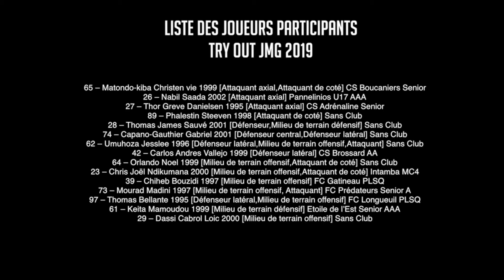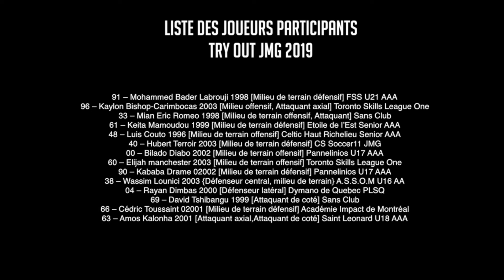Institut JMG présente : DÉTECTIONS DU RC LENS 2019 à Montréal Clip 4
Pour les Try Out du RC Lens de l'Insitut JMG, jour 1 les joueurs débutent la détection avec des 7 vs 7 sous la supervision de M. Vincent Dufour DG de JMG Football, M. Gregory Lefort agent pour Black Skills et Andrea Puzo Dir. de Projet pour l'Institut JMG. Plusieurs mini matchs sont organisés lors de la 1ère journée de détection. Dans cette série il y a un plus gros volume de jeu, une conscience défensive et de belles scènes techniques.